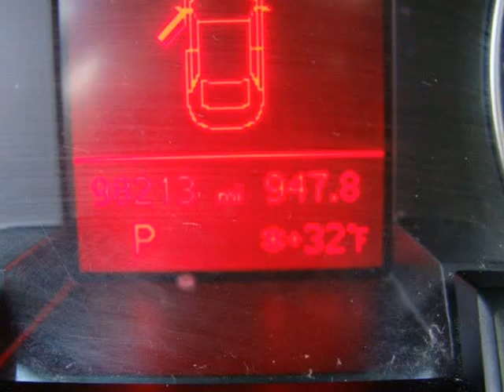2010 Audi A4 4dr Sdn Auto quattro 2.0T Premium (Columbus, Ohio)